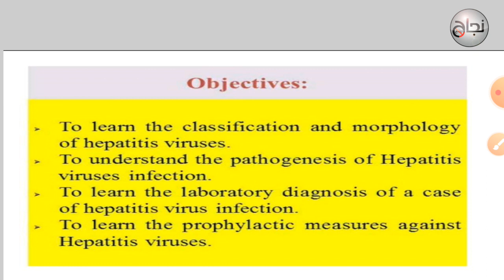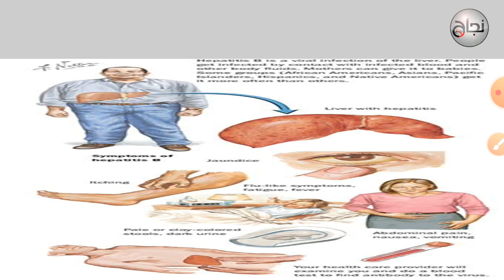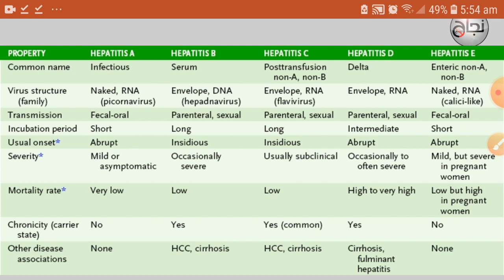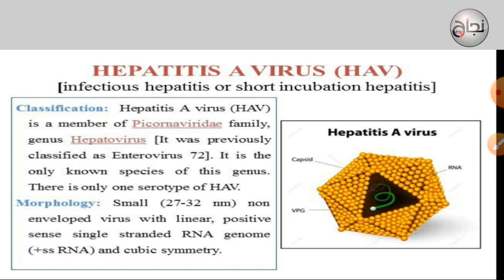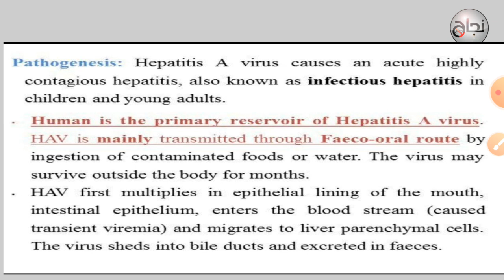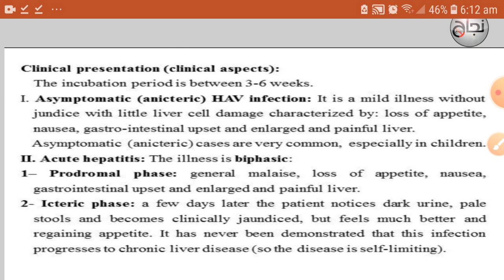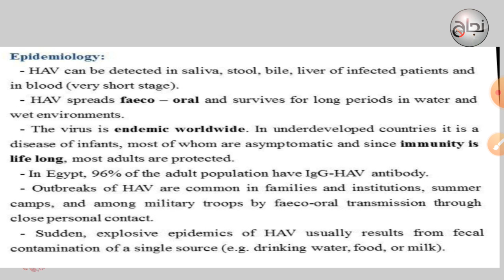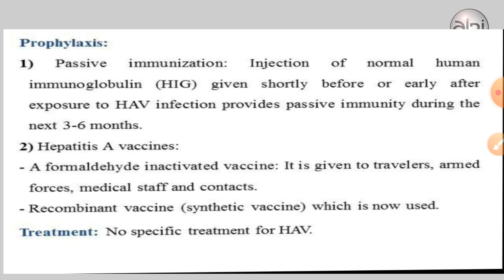Micro hepatitis part 1(lntro, HAV)